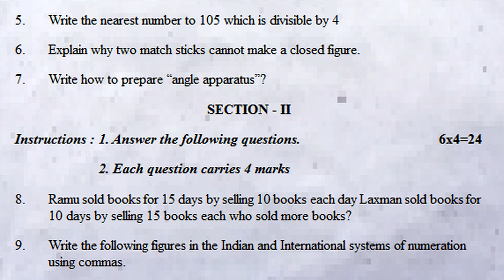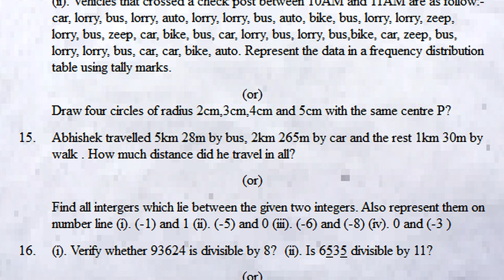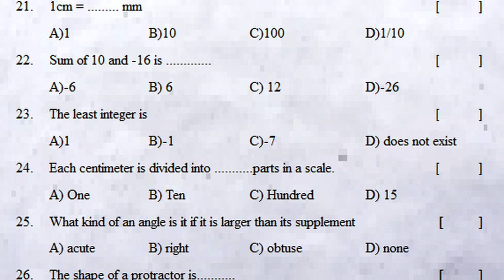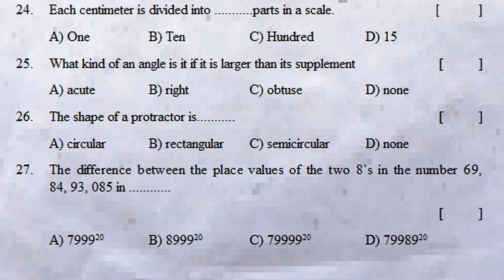6th class sa1 maths question paper 2023 | sa1 maths exam paper 6th class | summative assessment 1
6th class sa1 maths question paper 2023 | sa1 maths exam paper 6th class | summative assessment 1

maths sa1 question paper class 6 : sa1 6th class mathematics

6th class sa2 practice question paper 2022 maths | 80 marks

6th class sa2 maths practice exam 2022 | part b 20 marks

6th class sa2 maths practice question paper 2022 | part b 20

summative assessment paper mathematics | sa test paper

maths summative assessment test paper | sa1 mathematics

6th class maths | fa1exam paper | class 6 fa1 question paper

6th class sa1 maths question paper 2023 | sa1 maths exam paper 6th class | summative assessment 1